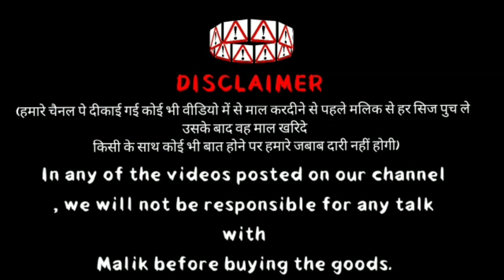SYED GOATS BHOPAL EXTREME QUALITY KHUBSURAT MALWA GUJARI BAKRA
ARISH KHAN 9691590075